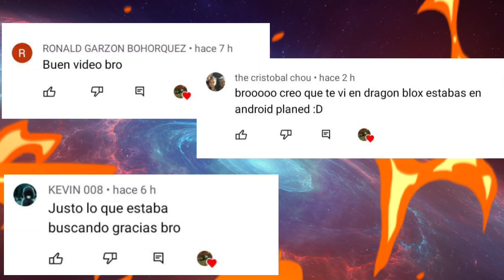REBIRTH GRATIS! DRAGON BLOX TODOS LOS CODIGOS DE SEPTIEMBRE